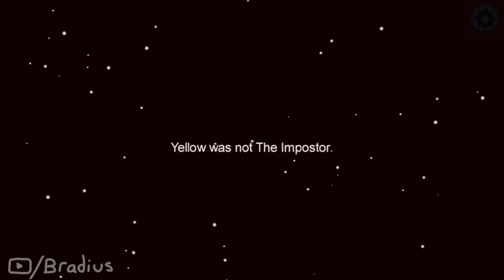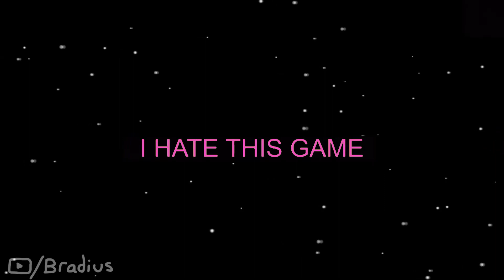Cada Impostor de Siempre... - Among Us Parodia - Fandub Español Latino 👤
¡Hola a todos!, hoy les traigo un doblaje más de una parodia sobre Among Us que creo que les va a gustar. Últimamente veo mucho publico de Among Us en mi canal y como realmente me gusta el juego, voy a seguir con esta tematica, ¡Los quiero!
(￣y▽,￣)╭